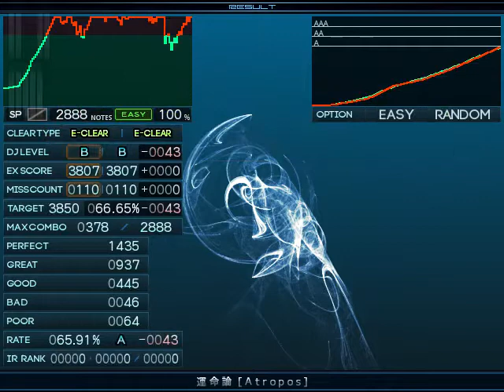【BMS】sl10 運命論 [Atropos] / Easy Clear